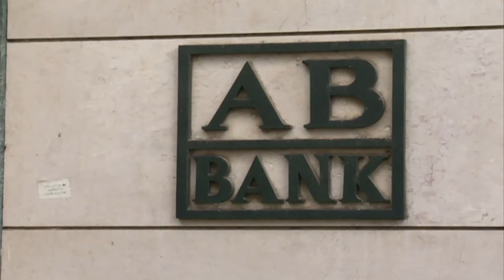General View of AB Bank Bangladesh Kawranbazar Barnch Dhaka